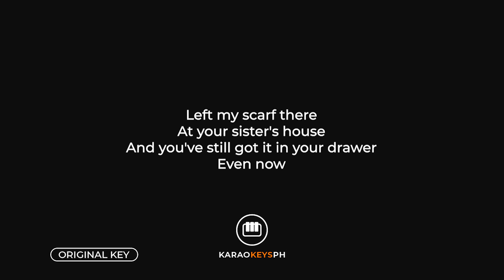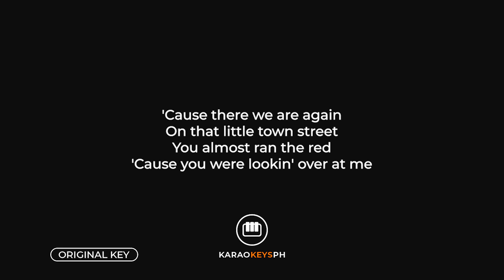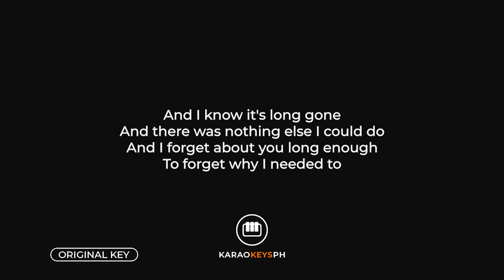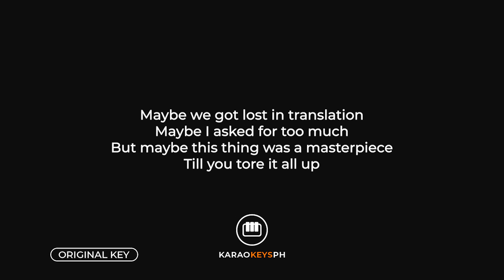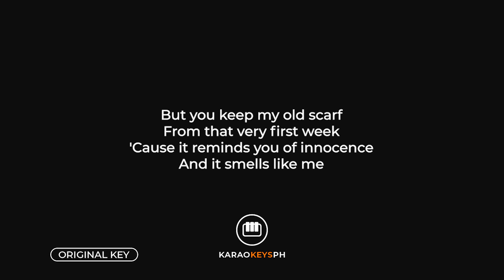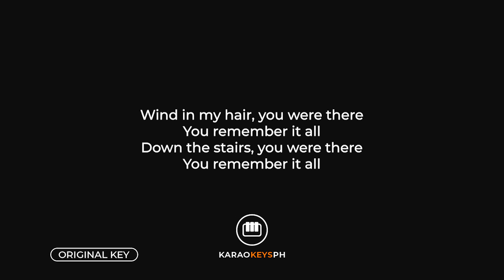All Too Well - Taylor Swift (Piano Karaoke)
Piano karaoke and backing track for Taylor Swift's hit song "All Too Well".